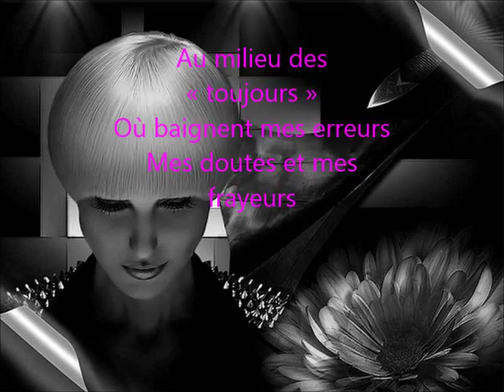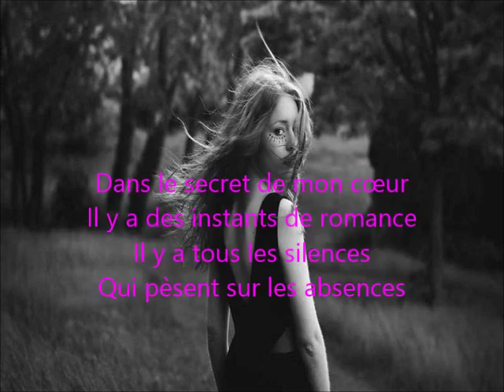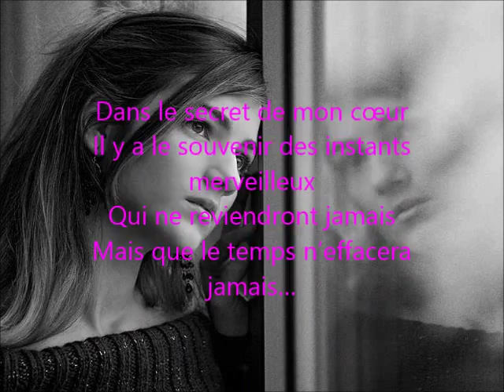Dans le secret de mon cœur